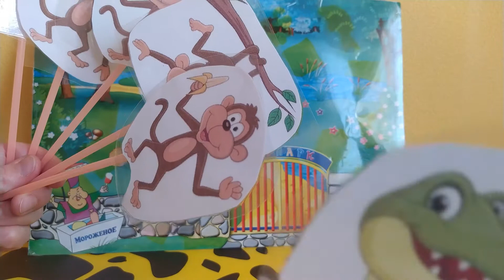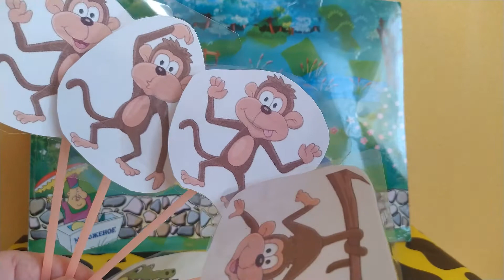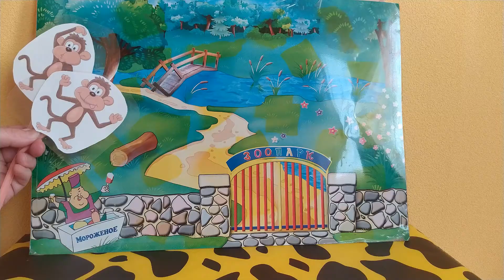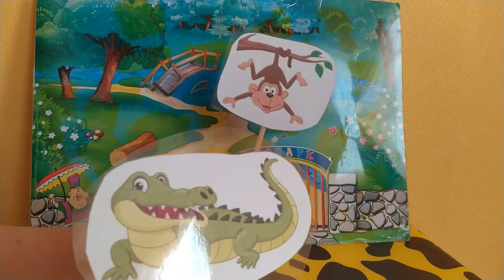Wild Animals. At the Zoo. Let's go to the Zoo! Part Six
Alice the Camel. Just make sure not to stick your hands into any of the pens or cages. Zoo animals are just for looking at because even though we can look at them up close, they are still wild animals. It is a great day out to be able to discover the animals.